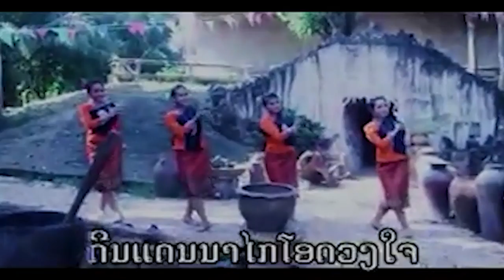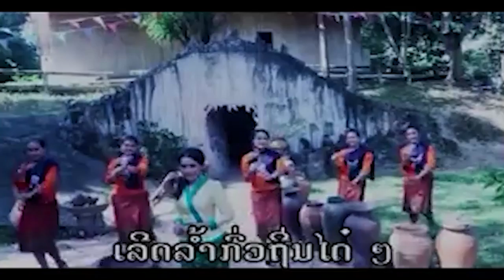ບໍ່ລືມວຽງໄຊ ( บ่อลืมเวียงจัน ) br luem vieng xai - ມ້ວຍໄຊ ມະໄລຮັກ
ເພງ ບໍ່ລືມວຽງຈັນ
ນັກຮ້ອງ: ມ້ວຍໄຊ ມະໄລຮັກ
ແຕ່ງໂດຍ: ພົມມີ ນໍລິນທາ

เพลง : บ่อลืมเวียงจัน
นักร้อง : ม้วยไช มะไลฮัก
นักแค่ง : พมมี น่ลินทา

1 ກົດເບີ່ງ youtube ແລ້ວກົດຢູ່ບ່ອນຄົ້ນຫາ
2 ກົດຄຳວ່າ ສສສສ
3 ຊ່ອງ ສສສສ ຈະປາກົດໃຫ້ທ່ານເຫັນ
4 ກົດຕິດຕາມ ແລະ ກົດກະດິ່ງ
5 ກົດບ່ອນທີ່ມີວີດີໂອເພື່ອຫຼີ້ນ